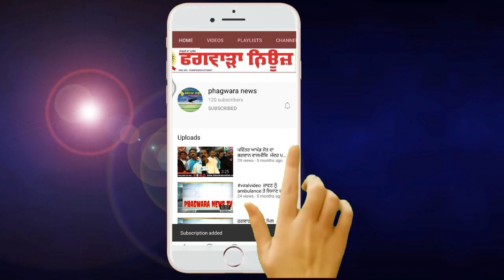ਸਰਬ ਸ਼ਕਤੀ ਸੈਨਾ ਨੇ ਹੰਗਾਮੀ ਮੀਟਿੰਗ ਕਰ ਜੰਮੂ ਕਸ਼ਮੀਰ ਵਿੱਚ ਮਾਹੌਲ ਖਰਾਬ ਕਰਨ ਵਾਲੇ ਦਹਿਸ਼ਤਗਰਦਾਂ ਨੂੰ ਦਿਤੀ ਚਣੌਤੀ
ਫਗਵਾੜਾ ਵਿਖੇ ਸਰਬ ਸ਼ਕਤੀ ਸੈਨਾ ਨੇ ਹੰਗਾਮੀ ਮੀਟਿੰਗ ਕਰ  ਜੰਮੂ ਕਸ਼ਮੀਰ ਵਿੱਚ ਮਾਹੌਲ ਖਰਾਬ ਕਰਨ ਵਾਲੇ ਦਹਿਸ਼ਤਗਰਦਾਂ ਨੂੰ ਦਿਤੀ ਚਣੌਤੀ